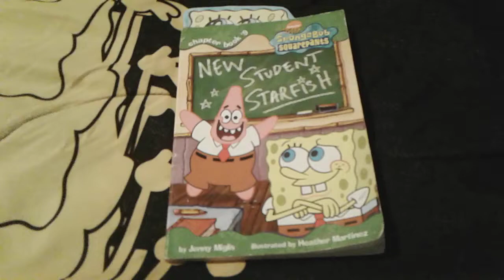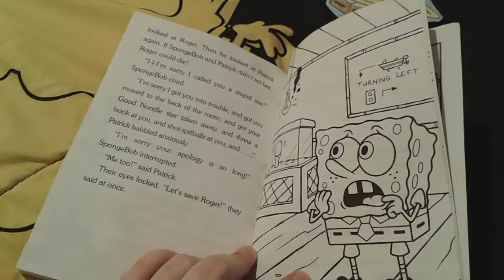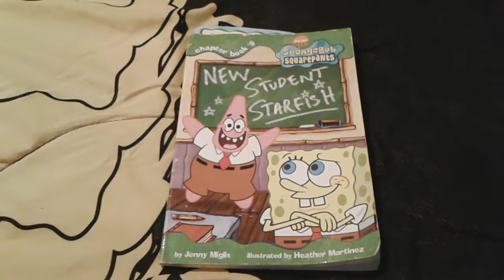New Student Starfish Chapter 5